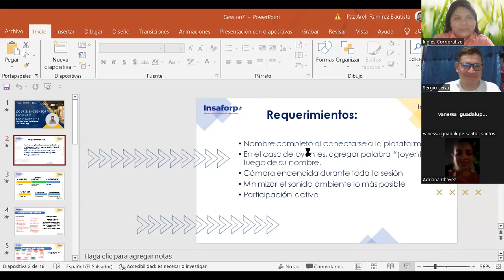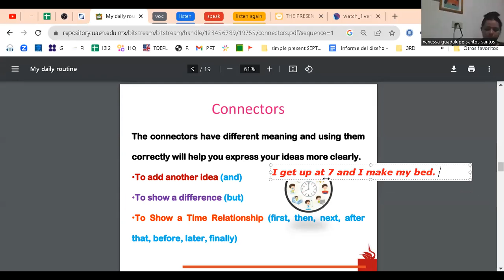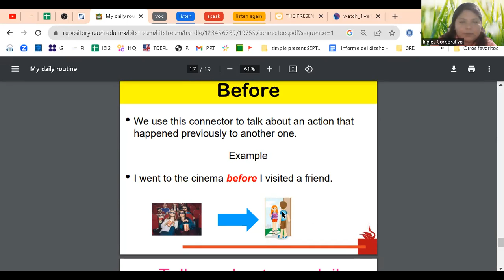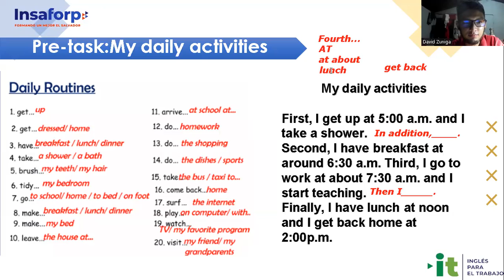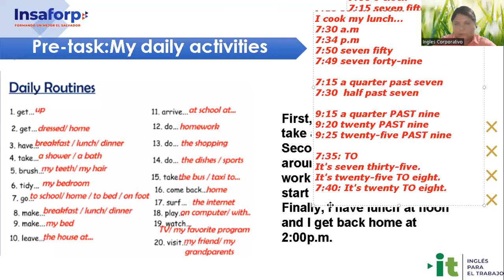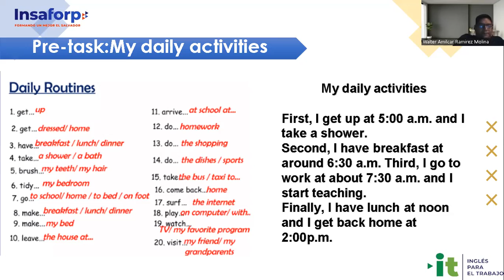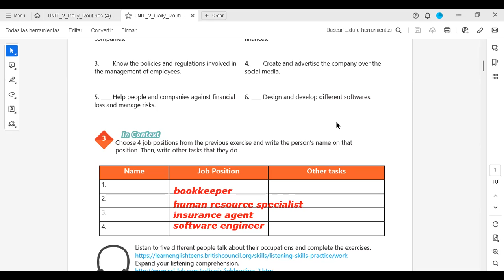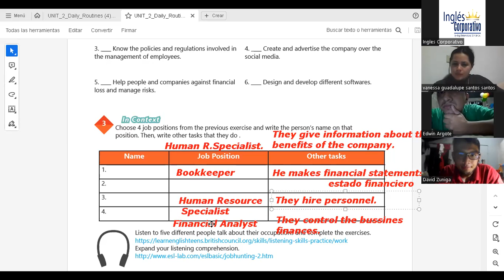Session 7-13-09-23AC29750-0022-2023--Ramírez-Yes / No Questions and short answers